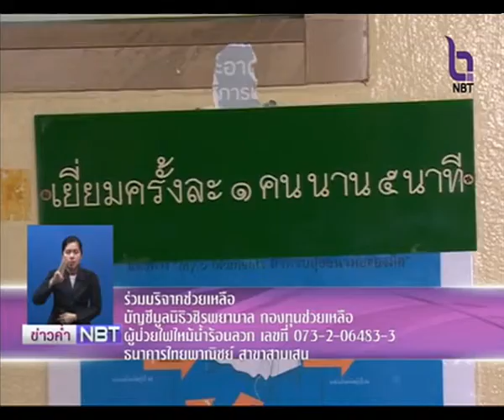ป้าสังเวียน อาการทรงตัว